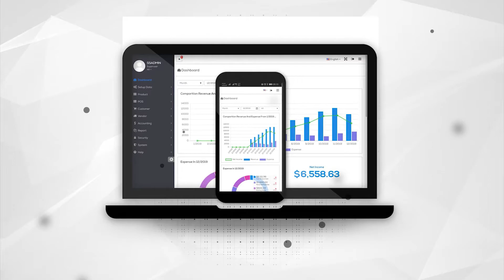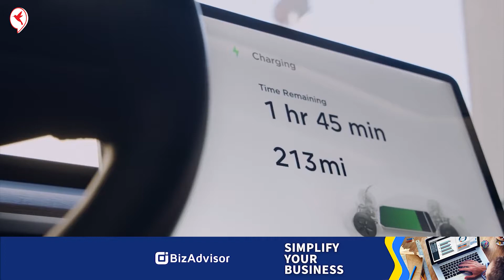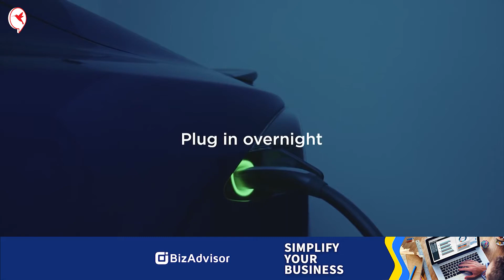HACK YOU ឃេីញTesla រកសុីកាក់កប Nioកំពុងដាក់គោលដៅវ៉ា Tesla